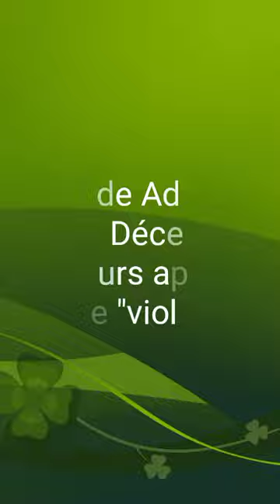🔴Me El H. DIOUF rattrapé par le VAR - snap de Adji SARR